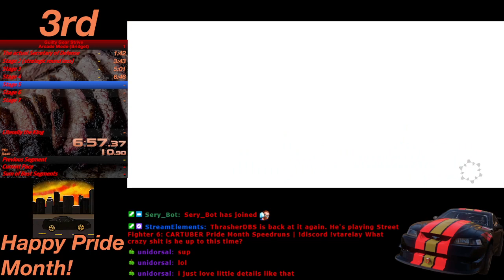Guilty Gear Strive (PS5) Speedrun: Arcade Mode (Bridget) - 14:30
Game: Guilty Gear Strive
Platform: PlayStation 5
Category: Arcade Mode (Bridget)
Run Date: June 28th, 2023
Status: Approved/Personal Best

In honor of Pride Month, figured I'd do a few runs. Amazed I had these kinds of results with Bridget considering I have very little practice with her.